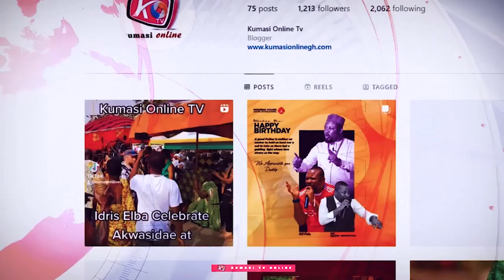Oh 😂Tears of Joy: EDWARD AKWASI BOATENG get Car, Scholarships for his Children from Prophet BERNARD